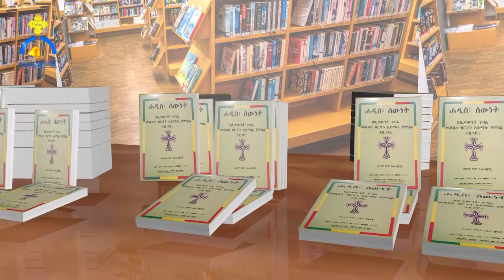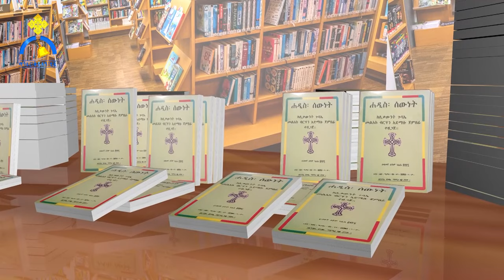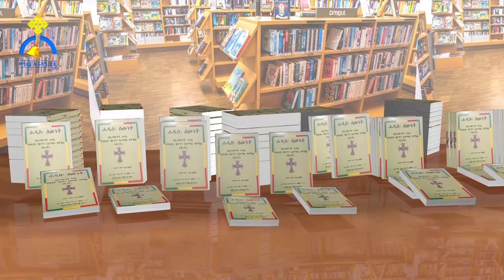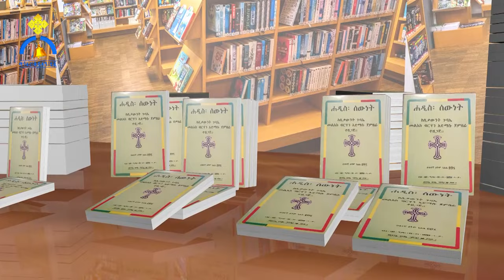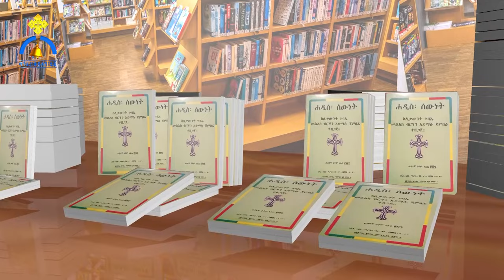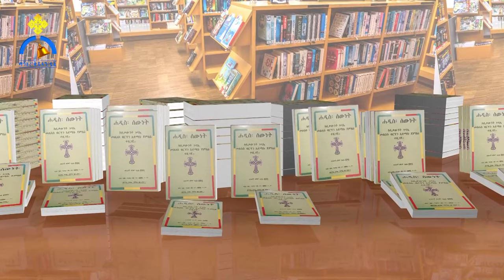MK TV || ዐውደ መጻሕፍት || ሐዲስ ሰውነት ማግኛ መንገዶችን ያሳየ መጽሐፍ-ክፍል-፪